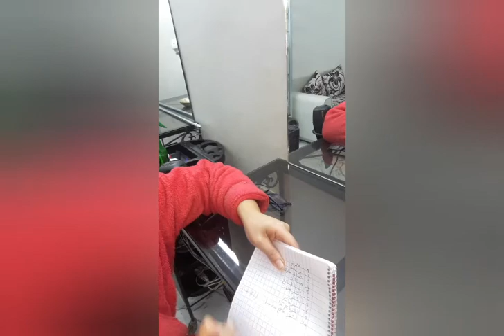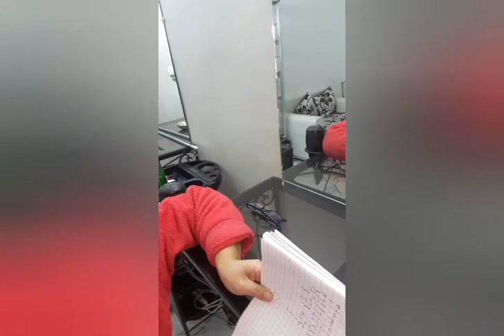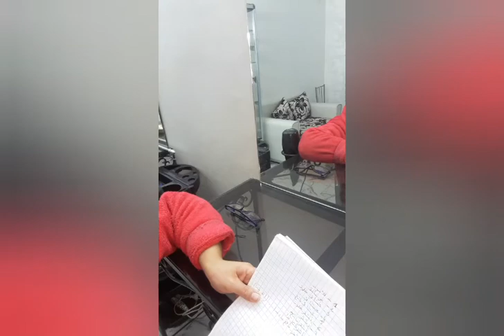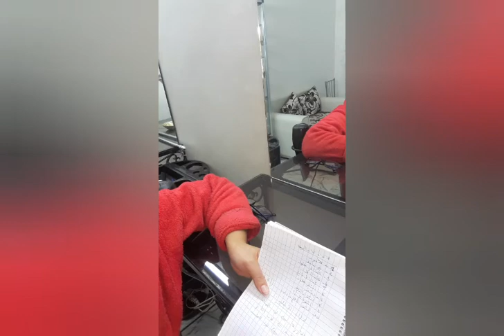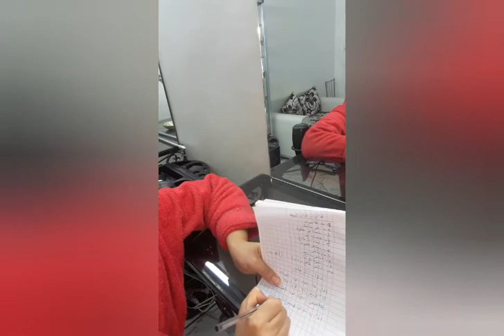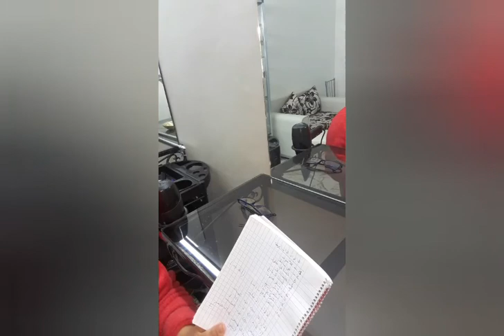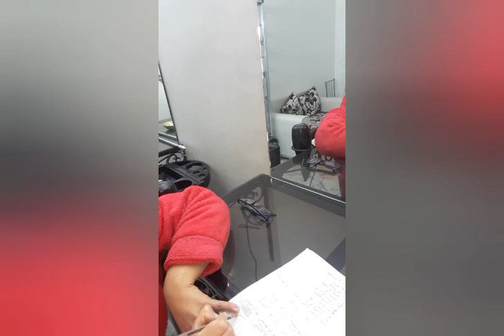اول درس الصباغة معاكم بطريقة ساهلة حسن من المعهد